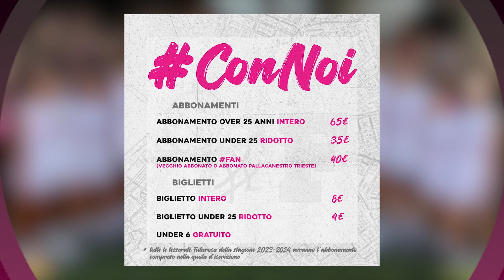ConNoi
E' LA NOSTRA OCCASIONE, E' IL NOSTRO CAMPIONATO, 𝑵𝑶𝑺𝑻𝑹𝑶 di tutti gli appassionati di Basket. Per una città che respira Basket, 14 ragazze sono pronte a lottare e vincere 𝗽𝗲𝗿 𝗧𝗿𝗶𝗲𝘀𝘁𝗲!
TIFA TRIESTE, TIFA FUTUROSA, TIFA CON NOI !
ConNoi la Campagna Abbonamenti Futurosa per la Serie A2 LBF!
Il TUO ABBONAMENTO lo acquisti online sul sito o alla F Home di Via Beccaria 8.
Ti Aspettiamo in F Home per il ritiro!
ConNoi …coloriamo di rosanero il PalaTrieste!